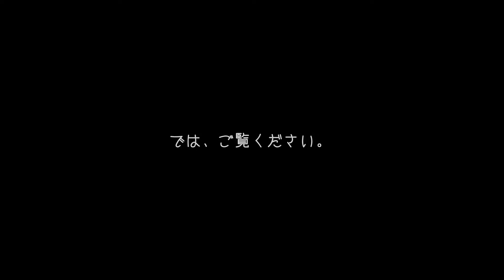謎の髪の毛 Strange hair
年末の大掃除中、床に落ちていた謎の髪の毛。
人毛です。だれのものかわかりません。